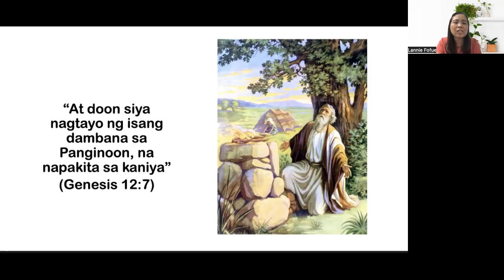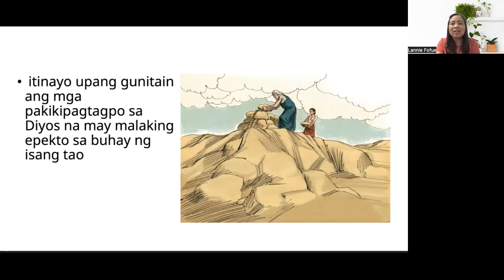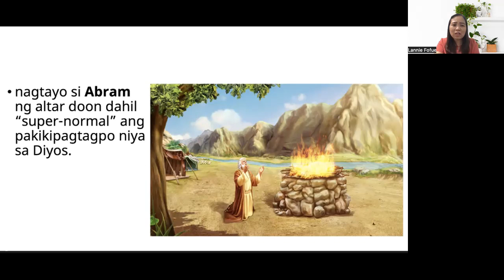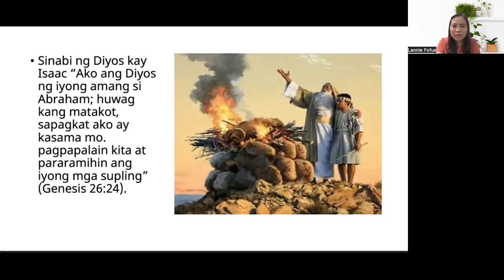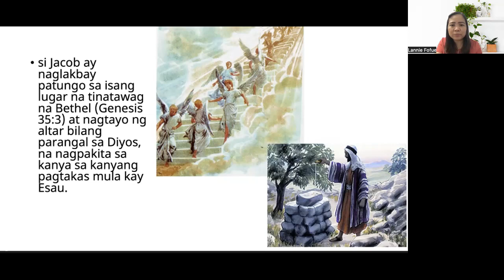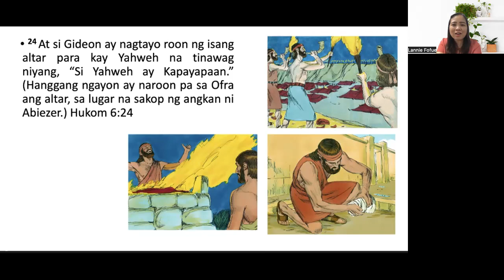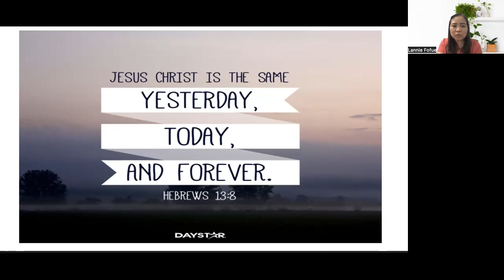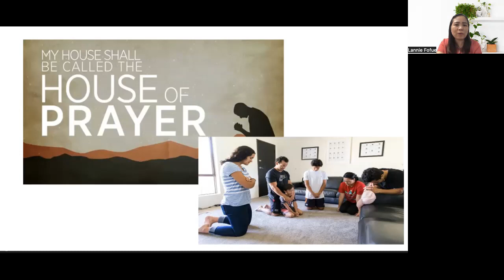TEN DAYS OF PRAYER Day 2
Ten Days of Prayer